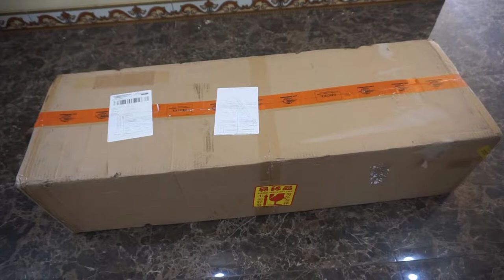Unboxing Cessna 182 v2 500 Class 1410mm Wingspan with Flap n LED